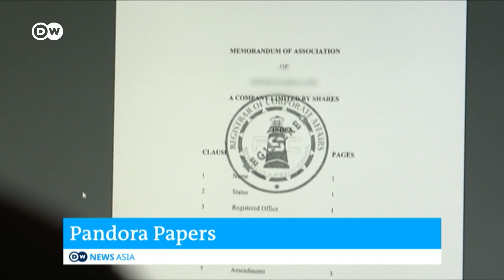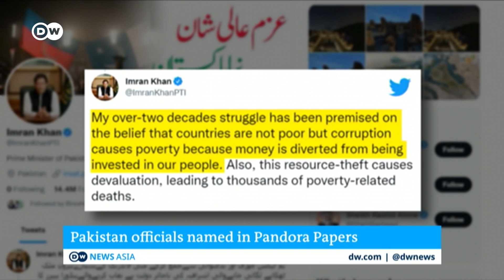Pandora Papers investigation alleges high-level corruption in India and Pakistan | DW News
A new investigation alleges government officials and celebrities in Pakistan and India have used offshore companies to hide millions. Are these legitimate business dealings or corruption of the highest order?

Pakistan’s Prime Minister Imran Khan has promised an investigation into allegations hundreds of Pakistani citizens including some in government indulged in financial wrongdoing and corruption.

Khan announced the probe on Twitter after revelations from the so-called Pandora Papers. It is a global investigation by the International Consortium of Investigative Journalists (ICIJ), that looked at how multinational corporations and rich and influential people hide their wealth in overseas territories and accounts. The papers allege Khan's Finance Minister was involved in setting up offshore companies.

Some 380 people from neighboring India also figure on the Pandora Papers list. The list includes well-known celebrities like actor Jackie Shroff, cricketing legend Sachin Tendulkar, and industrialist Anil Ambani among others. All are named for having parked assets overseas at one point or the other.